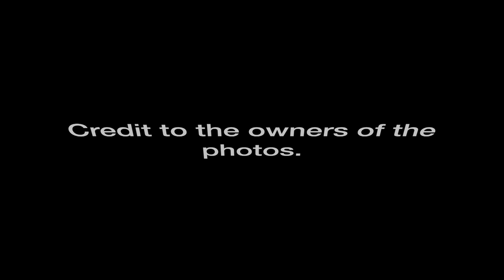Asian Countries' Rankings in MR. HERITAGE INTERNATIONAL (2022 to 2023) by Runners-up & Winner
These are the ranks of Asian countries in Mr. Heritage International from 2022 to 2023 by runners-up and winner. Please watch!